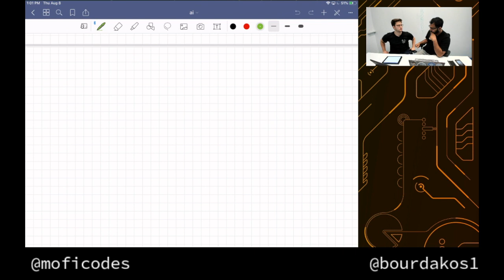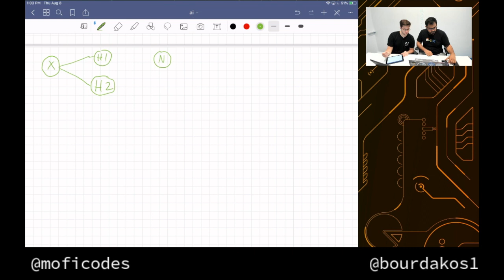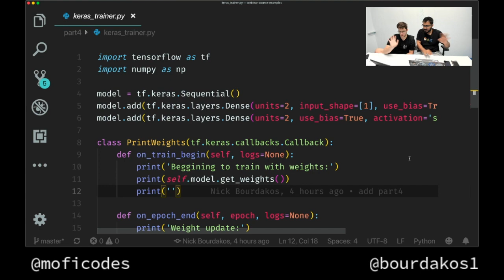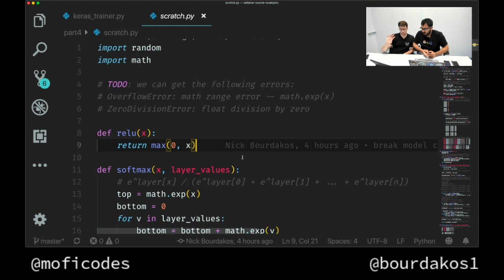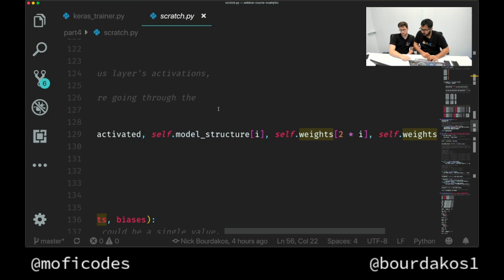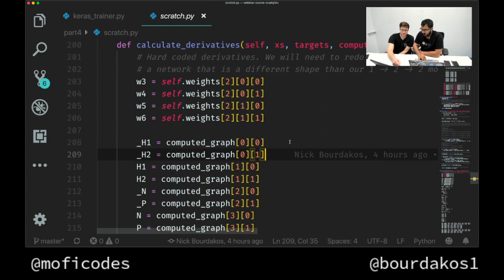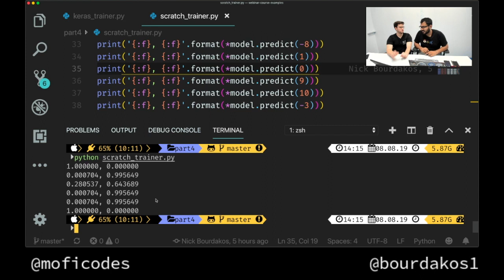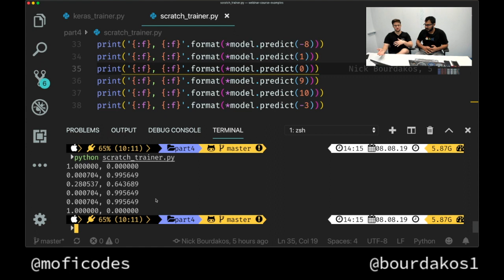Computer Vision Basics Part 2c — Backpropagation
This week we are finally done with backprop! In this episode you'll learn how to train almost any fully connected neural network.